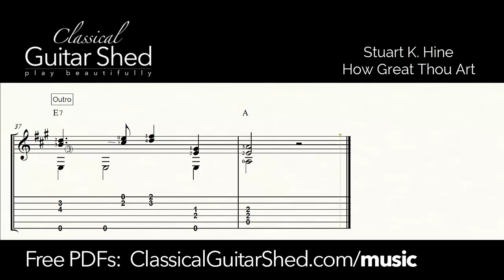How Great Thou Art - Free Classical Guitar Sheet Music